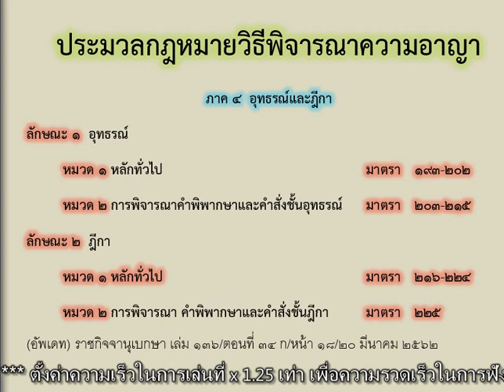เสียงอ่าน ป.วิ อาญา ม.193-225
ประมวลกฎหมายวิธีพิจารณาความอาญา
ภาค ๔  อุทธรณ์และฎีกา
ลักษณะ ๑  อุทธรณ์
หมวด ๑ หลักทั่วไป               มาตรา ๑๙๓-๒๐๒
หมวด ๒ การพิจารณาคำพิพากษาและคำสั่งชั้นอุทธรณ์ มาตรา ๒๐๓-๒๑๕
ลักษณะ ๒  ฎีกา
หมวด ๑ หลักทั่วไป               มาตรา ๒๑๖-๒๒๔
หมวด ๒ การพิจารณา คำพิพากษาและคำสั่งชั้นฎีกา มาตรา ๒๒๕
อัพเดท ราชกิจจานุเบกษา เล่ม ๑๓๖/ตอนที่ ๓๔ ก/หน้า ๑๘/๒๐ มีนาคม ๒๕๖๒